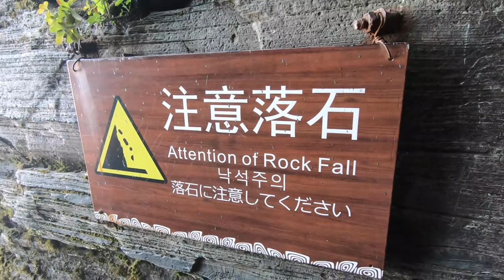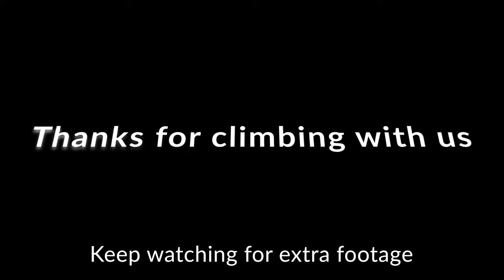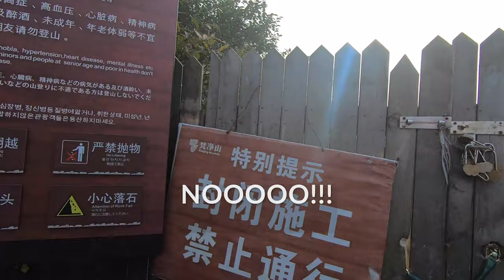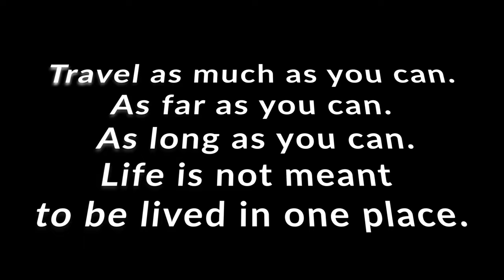This is truly Heaven on Earth! Mount Fanjingshan | China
We are going to this place is truly heaven on earth. Mount Fanjingshan mountain is going to be fun. With some extensive research, we came across China’s best-kept secret that we thought it was heaven on earth. We located this breathtaking place known as Mount Fanjingshan Mountain (MT. Fanjing) in Tongren City, the eastern Guizhou Province in China.

The moment we found this GEM online, our mission while traveling in China was to visit Fanjingshan Mountain. It was exciting to visit a place that most people did not know about. There are three peaks in the MT Fanjing. We were eager to visit one of the highest summits, Phoenix Golden Summit.  Sadly, it was closed for renovation. It was an enormous disappointment as we traveled to Tongren to hike that specific summit.  Instead, we hiked the Old Golden Summit that looked just as beautiful.  As you will see in the video, the hike was challenging. However, those fantastic views and the feeling of being in heaven was gratifying. We were on top of the world!

Have you heard of Mount Fanjingshan (Fanjing) Mountain?

Fun Facts:
*They added the mountain to the UNESCO Natural Heritage List in July 2018.
*Fanjingshan has made it on National Geographic’s “Best Trips in 2019” list–making it the only tourist destination in China to get on the list.

*More about our last video: Hiking The Great Wall of China | What an epic experience!

*Must-see inside The Forbidden City + Eating Peking Duck | Beijing, China | Before COVID-19)

Chapters

0:00 Intro
0:44 On our way to Fanjing Mountian
2:46 Cable ride to Fanjing Mountain
3:20 Fanging Mountain

We are Gladys & Kenny, from Long Island, NY.  We've always had a passion for traveling. We finally made our dreams a reality.  In January 2018 we downsized and take the necessary steps to pursue our dream, to travel full time for as long as we can. We rented our house, moved into our attached studio apartment, and continued to travel on a part-time basis until it prepared us for full-time travel. On June 30, 2019, we left to travel the world full-time. The first stop was Bali, Indonesia. It wasn't a simple decision to leave our friends and family. However, you only live once and we didn't want to live with any regrets. We want to document our journey, so we recently did so with vlogs on YouTube and Social Media.
Join us. It's been one crazy ride so far.